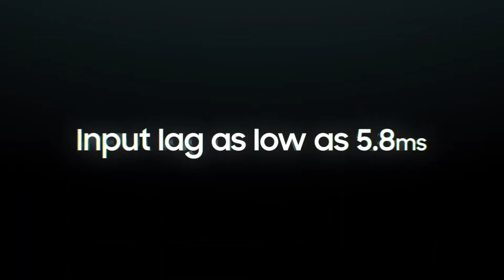SAMSUNG - Neo QLED Q70A